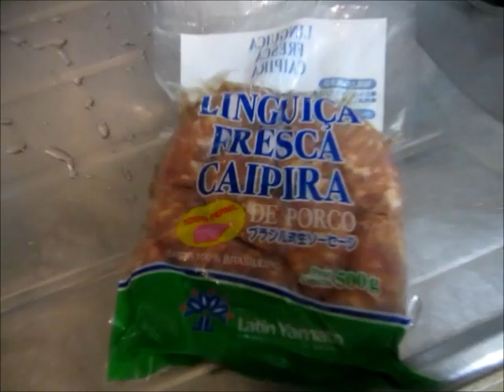お見舞い 行くために！カレー で 時間節約 【シマいリス 入院中♪】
お母ちゃんをお見舞いに行く時間を作るために！　ブラジルウィンナー　入りの　カレー　作ろう♪
【シマいリス 入院】１ヶ月間 シングルファーザー 生活　父 と 息子 男だけ 三人生活 (;´д｀)
うちのカミさん（シマいリス）が、十字靭帯を再建する手術のため一ヶ月入院なう！
育児　炊事　洗濯　掃除　・・・　果たして、『家事』と『仕事』と『YouTuber（ﾕｰﾁｭｰﾊﾞｰ）』は両立できるか！！？？

■YouTube　『DIY道楽』乃万哲一　の、B面チャンネル！！■

お出かけ　日々の食事　子供たちのちょっとした様子　などなど。

一発撮り、未編集のものから、
本アカウントでは紹介しきれない、小ネタまで。

採れたて新鮮！
まさに目の前の光景をアップロード♪

ライブ感をお伝えできればと思います！！

■ブログ
『ママチャリ父ちゃん』